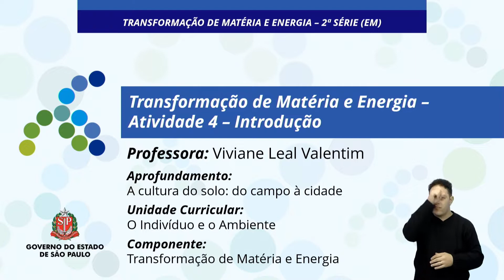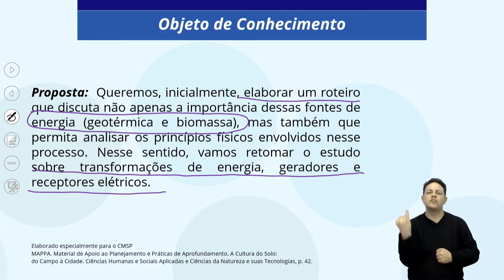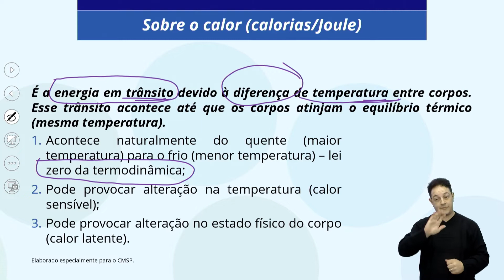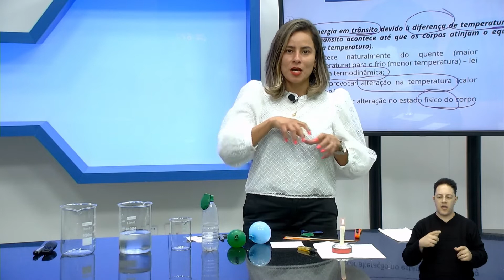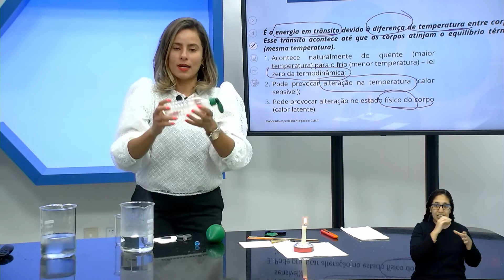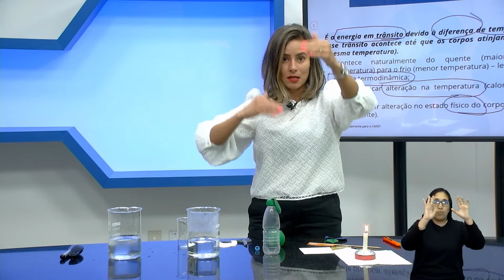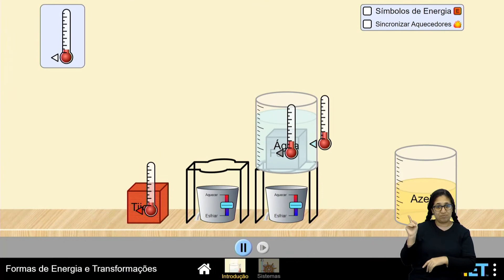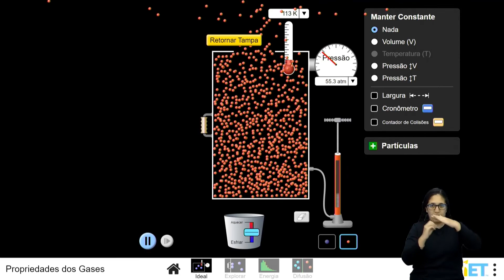15/06/22 - Transformação de Matéria e Energia - Atividade 4 - Introdução